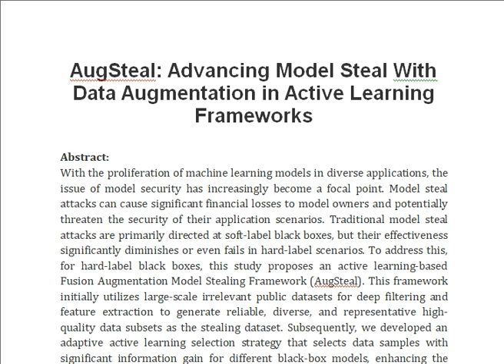AugSteal Advancing Model Steal With Data Augmentation in Active Learning Frameworks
IEEE PROJECTS 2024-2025 TITLE LIST

From Our Title List the Cost will be,
Python=4000/-
Mininet=7000/-
Dot Net Project =3000/-
Java Project=3000/-

* Complete Source Code
* Complete Documentation
* Complete Presentation Slides
* Flow Diagram
* Database File
* Screenshots
* Execution Procedure
* Video Tutorials
* Supporting Softwares

Support Specialization
* 24/7 Support
* Ticketing System
* Voice Conference
* Video On Demand
* Remote Connectivity
* Document Customization